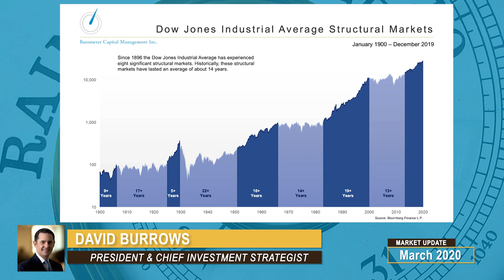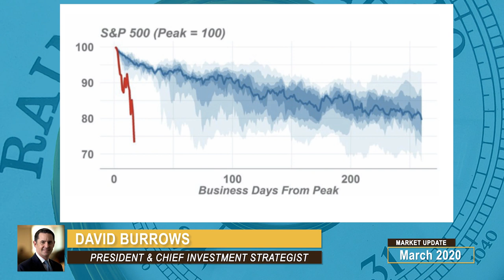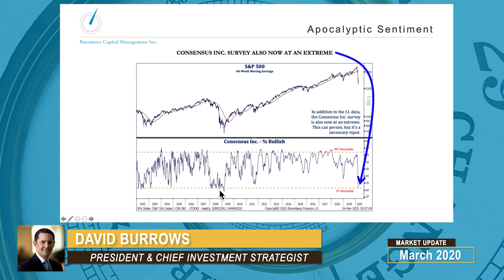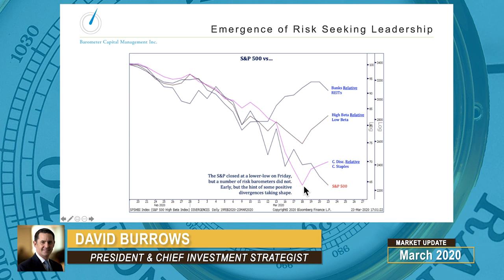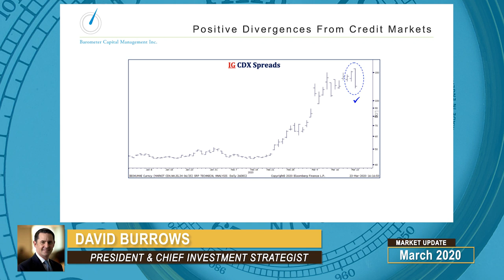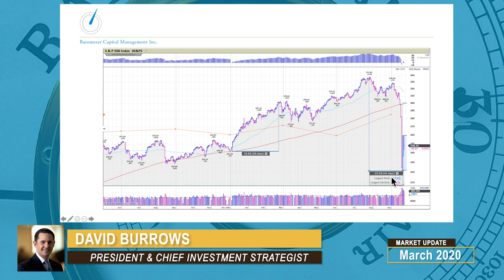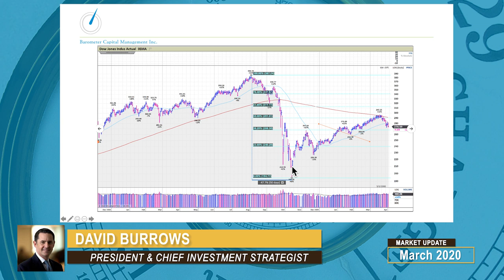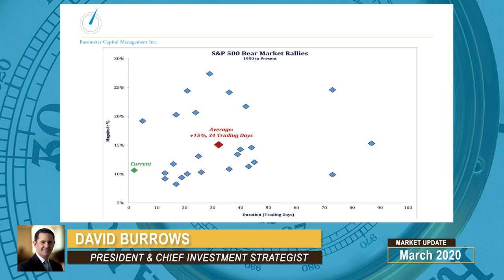Barometer Reading March 26, 2020